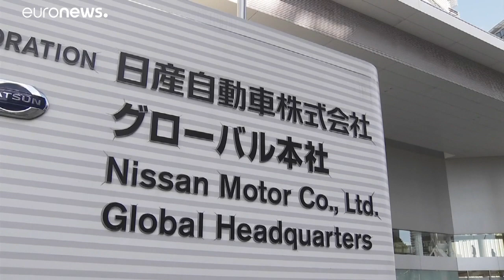Carlos Ghosn diz que foi vítima de conspiração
O brasileiro foi detido em Tóquio a 19 de novembro…